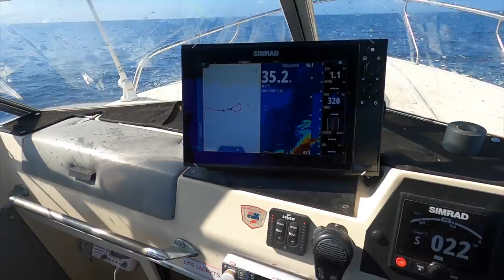This New Lure Is Incredible!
In this weeks video we take the Haines out to the reef in absolute glamour weather to rustle up a feed. Finally got a chance to throw the new Molix Pike Jerk 105 over the flats and cleaned up on coral trout, then as the tide dropped out we fished the pressure edges with some slow pitch jigging and vibes and cleaned up out there also!
This ones a bit of a long one so grab a beer and kick back!